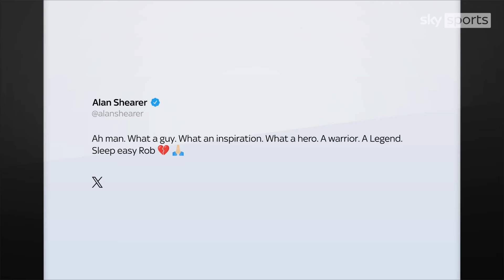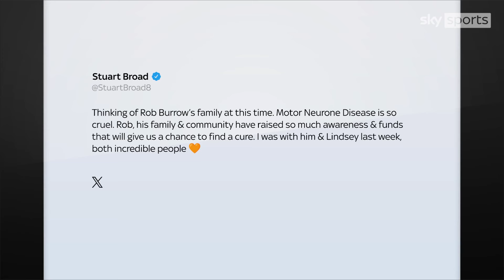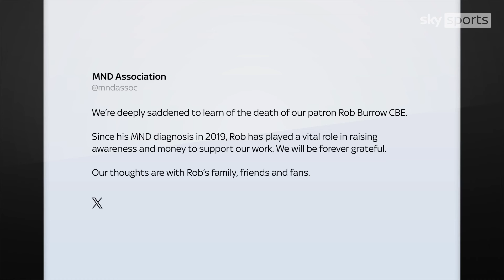The sporting world pays tribute to Leeds Rhino Rob Burrow CBE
Rugby league legend Rob Burrow has died at the age of 41.

Burrow was diagnosed with motor neurone disease in 2019, just two years after retiring from a stellar 17-season rugby league career.

He won eight Super League titles, two Challenge Cup trophies and three World Club Challenges in an illustrious playing spell with Leeds, while he also represented England and Great Britain internationally.